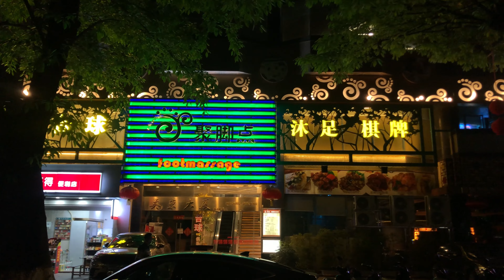廣州流浪漢聚集地homeless gathering place of guangzhou city流浪漢們席地而眠 排成一排 竟然井然有序 只是經過的時候會有一股尿騷味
情侶當街相擁，流浪漢們在旁邊喝酒聊天。80嵗的老嫗在街頭撿廢品，隔壁的按摩店男人們在享受按摩服務。小販們在高架橋下給城市帶來了烟火氣息，這就是另一面的廣州。
Couples hug each other on the street, and homeless people drink and chat next to each other. The 80-year-old woman is picking up waste on the street, and the men in the massage parlor next door are enjoying massage services. Hawkers make street food late at night.This is another view of Guangzhou.